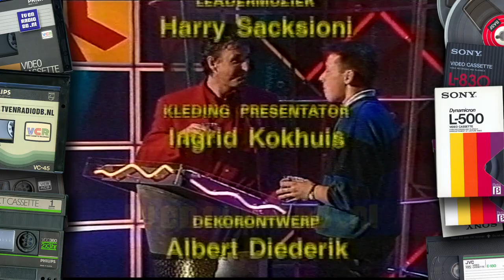TV: Denktank (19940910) | Quiz | Kas van Iersel | RTL4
Complete aflevering van Denktank! GEZOCHT: Andere afleveringen. Presentatie is handen van Kas van Iersel. (matig-redelijke kwaliteit). Uitgezonden op 10 september 1994 door RTL4.